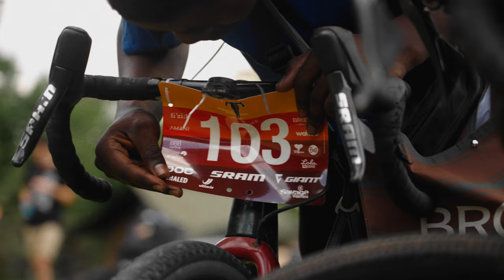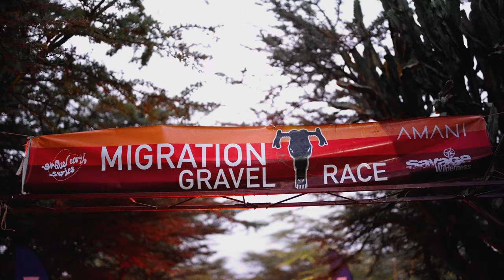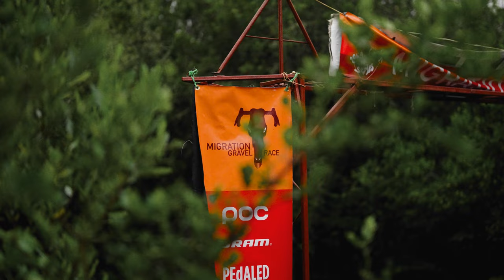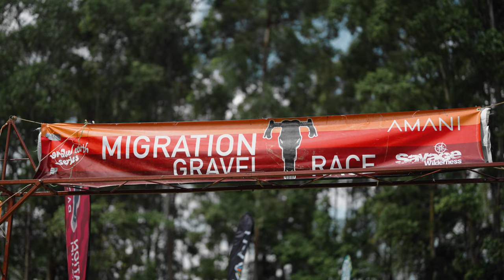Migration Gravel Race 2023 by Gravel Earth Series / Kenya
💫 WELCOME TO THE GRAVEL EARTH SERIES

🌍 Prepare your bike because you are in front of a historical event with the most beautiful places on Earth. We've united to take the Gravel to another level with our values, sustainability, love and passion for our sport.

🇪🇸 The Traka - 29th & 30th April
🇫🇷 Nature is Bike - 17th & 18th June
🇰🇪 Migration - 20th, 21st, 22nd & 23rd
🇨🇭 Octopus - 1st July
🇮🇸 The Rift - 22nd July
🇸🇪 Nordi Gravel Race 'Berslagen' - 12th August
🏁 Earth Final - 16th and 17th September

💪🏽 We'll continue doing what we have been doing for years. Are you ready to live unique moments?